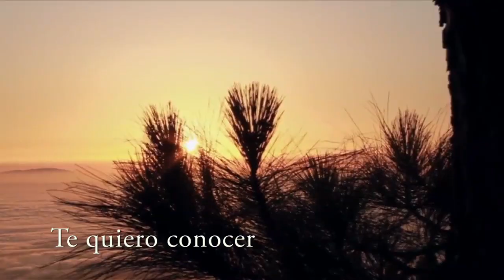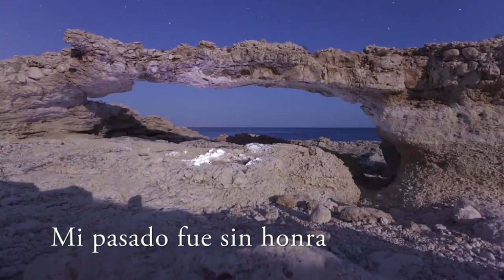De Jacob a Israel "Batería" ( En la Fe de Jacob ) Jaime Ospino - IURD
De Jacob a Israel

De maneras incorrectas
Busqué Tu bendición
Muchas fueron las veces
Que seguí mi corazón

Mi pasado fue sin honra
Y quiere volver a mí
Pero ahora dejo todo
Para volverme a Ti

Quiero un nuevo ser
Yo no Te soltaré
Ven y bendíceme
Te quiero conocer
Una nueva vida tendré
Cuando Toques en mí ser